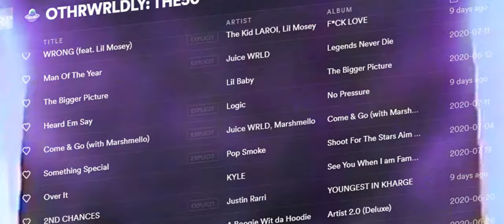CeeDee Lamb Mix | "Lemonade" (ft. Don Toliver, Gunna, & NAV) [COWBOYS HYPE]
After a stellar college career and junior season with over 1,300 yards and 14 touchdowns, alongside notable performances in the Big 12 Championship and Peach Bowl, CeeDee Lamb was the first wide receiver off the board, drafted in 17th in the 2020 NFL Draft. With anaylists lauding him as the most talented wide receiver of the draft, he looks to prove them right on the Dallas Cowboys.

Songs:
(INTRO): "CAN'T SAY" by Travis Scott
(MAIN): "Lemonade" by Internet Money (feat. Gunna, Don Toliver, NAV)

CeeDee Lamb Highlights/Motivational Mix/Dallas Cowboys Pump up/Cowboys Hype/Gunna/Don Toliver/NAV/Dallas Cowboys/Lemonade Official Music Video/Dallas/Dallas Cowboys Highlights/Cowboys Highlights/Lemonade NBA Mix/CeeDee Lamb 2020 Hype/2020 Cowboys Hype